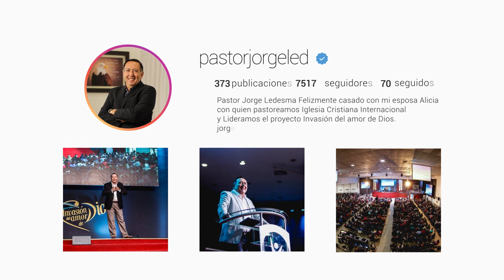De esclavo a señor de todo - Parte 02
Programa Cielos Abiertos